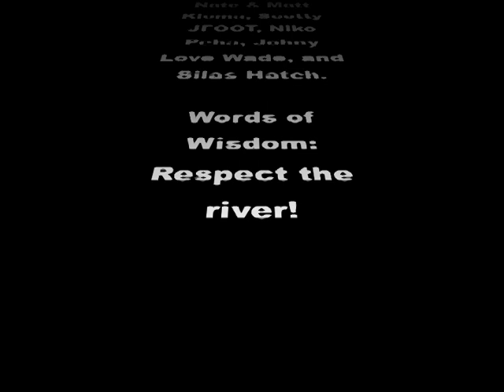Colorado Vallecito Creek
Kayaking vallecito  creek with my friends. Vallecito is one of the most beautiful creeks in colorado as well as one of the most fun and committing . its Awsome